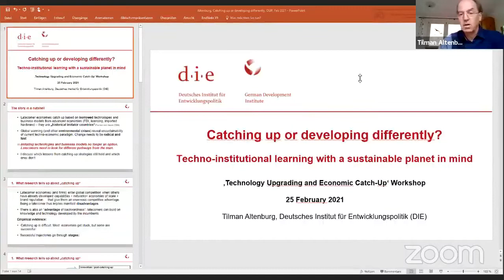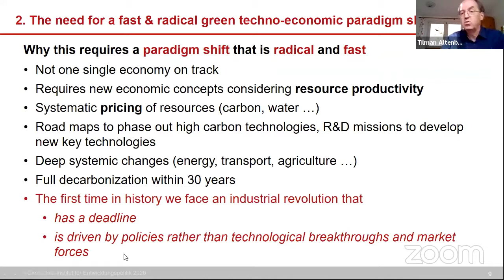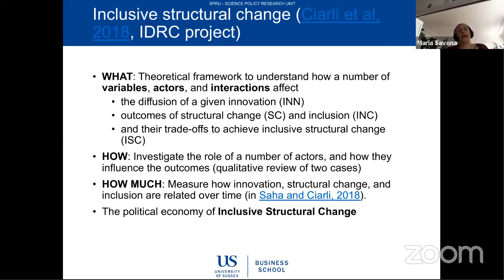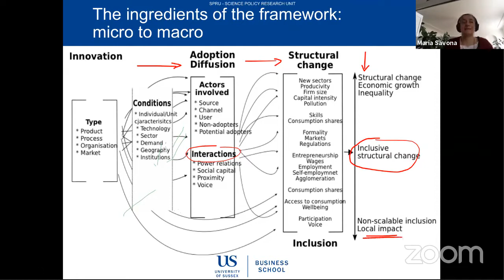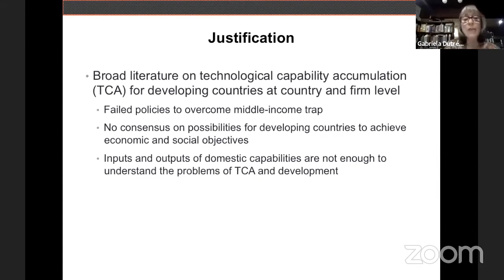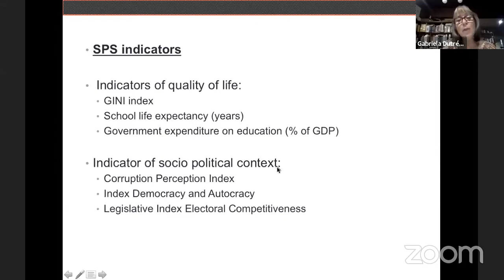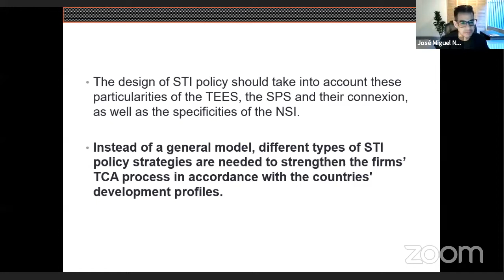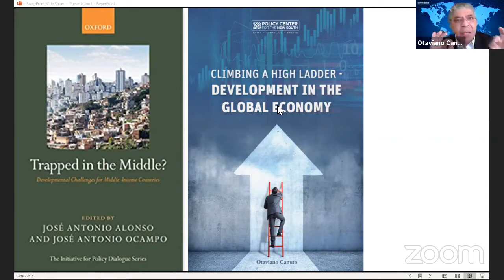Technology Upgrading and Economic Catch-Up (workshop #3)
Free registration available for our next workshop: "Innovation Policy for Technology Upgrading" - March 25, 2021

"Emerging Paradigm on Technology Capability Upgrading"

PRESENTATION TOPICS/SPEAKERS
“Catching Up or Developing Differently? Techno-Institutional Learning with a Sustainable Planet in Mind”
Tilman Altenburg (Head of the Programme "Transformation of Economic and Social Systems" at the German Development Institute)

“Innovation for Inclusive Structural Change”
Tommaso Ciarli (Senior Research Fellow at the Science Policy Research Unit, Sussex University)
Maria Savona (Professor of Innovation and Evolutionary Economics at the Science Policy Research Unit, Sussex University)
Jodie Thorpe (Research Fellow at the Institute of Development Studies)

“Evolutionary Spheres that Condition the Technological Capabilities Accumulation in Latin America”
Gabriela Dutrénit (Coordinator of the postgraduate studies on economics, management and policies of innovation at Universidad Autónoma Metropolitana)
José Miguel Natera (Research Fellow at CONACYT, Universidad Autónoma Metropolitana)
Martín Puchet (Professor at the School of Economics, Universidad Autónoma Metropolitana)
Alexandre O. Vera Cruz (Professor at the Economics and Innovation Management Graduate Program, Universidad Autónoma Metropolitana)

Special Remarks
Otaviano Canuto (Senior fellow at the Policy Center for the New South, a nonresident senior fellow at Brookings Institution, a visiting public policy fellow at ILAS-Columbia, a professorial lecturer of international affairs at the Elliott School of International Affairs [GWU], and principal of the Center for Macroeconomics and Development)